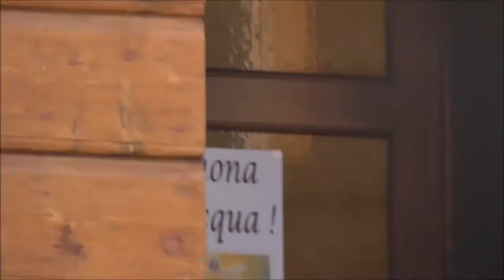Campane della Parrocchia di Santa Maria Assunta in Passarella di Sotto di Jesolo (VE) (05) v.286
Battiore sulla grande e distesa delle 2 campane minori delle 18:00 per la Messa feriale delle 18:30
Concerto di 3 campane in Sol3 calante fuse da Daciano Colbachini di Padova nel 1923 ed elettrificate a slancio friulano dalla Elettrocampane Giacometti di Legnaro (PD).
Eccomi tornato in questa frazione immersa nella campagna jesolana per riprendere nuovamente la distesa feriale.
L'avevo ripresa tempo fa in versione notturna in cui non si vedeva nulla poiché il campanile non è illuminato.
In questi giorni, dato anche il fatto dell'arrivo della nuova videocamera, ho deciso di rifare questo video in versione diurna facendo vedere le campane.
Essendo partito con due minuti di anticipo non ho fatto in tempo a prendere il primo rintocco ma per il resto ho ripreso tutto, distesa inclusa.
Il prossimo video sarà di un posto di campagna ma fatto in compagnia. chi sa stia zitto.

I°: Sol3 calante, fusa da Daciano Colbachini di Padova nel 1923, diametro 96,5 cm, spessore 6,6 cm, peso 5,83 quintali circa.
Reca scritto: "AT FULGURE ET TEMPESTATE LIBERA NOS DOMINE - PASSARELLA A.D. 1923 - DACIANO COLBACHINI E FIGLI FONDERIA PONTIFICIA PADOVA";
II°: La3 calante, fusa da Daciano Colbachini di Padova nel 1923, diametro 84,7 cm, spessore 5,9 cm, peso 4,07 quintali circa.
Reca scritto: "A PESTE FAME ET BELLO LIBERA NOS DOMINE - PASSARELLA A.D. 1923 - DACIANO COLBACHINI E FIGLI FONDERIA PONTIFICIA PADOVA".
III°: Si3 calante, fusa da Daciano Colbachini di Padova nel 1923, diametro 74,5 cm, spessore 5 cm, peso 2,83 quintali circa.
Reca scritto: " PRESSURE FLAMMAE LIBERA NOS DOMINE - PASSARELLA A.D. 1923 - DACIANO COLBACHINI E FIGLI FONDERIA PONTIFICIA PADOVA".

Video 286